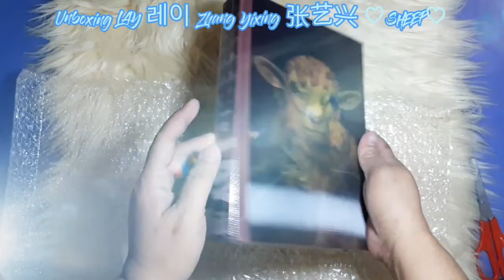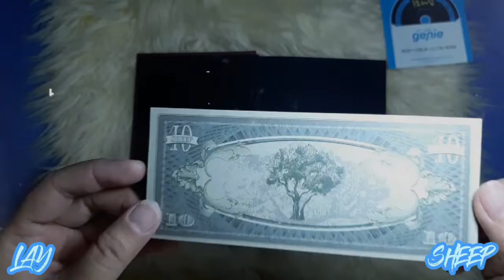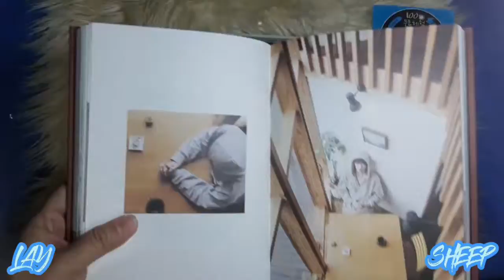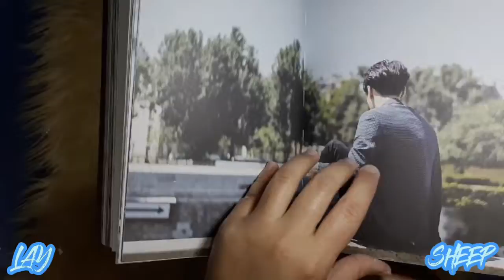Unboxing LAY 레이 Zhang Yixing 张艺兴2nd Studio Album Lay 02 ♡SHEEP♡